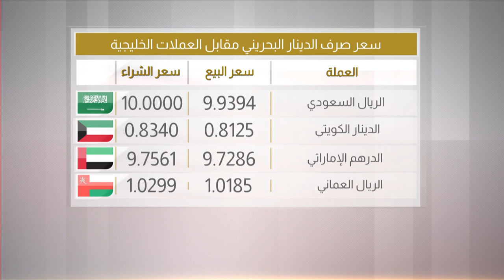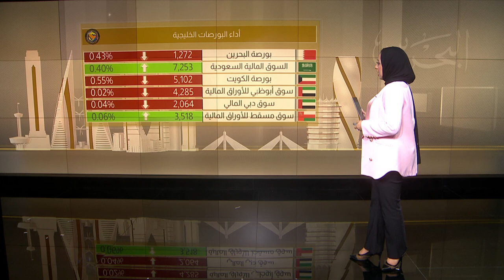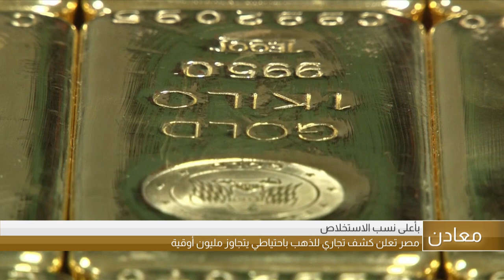البحرين مركز الأخبار : النشرة الإقتصادية 01-07-2020